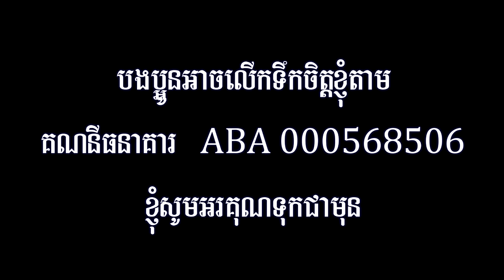Pen Ran Ft. Rous Sereisothea Vs. Oeng Nary - Love Songs - Nonstop Music | Orkes Cambodia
:::::::::: បើបងប្អូនចង់ឧបត្ថម្ភ ឬចង់លើកទឹកចិត្តនាងខ្ញុំ Bank Account ABA 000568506 ::::::::::
:::::::::: You can sponsor me with Bank Account ABA 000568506. Thanks in advance.::::::::::